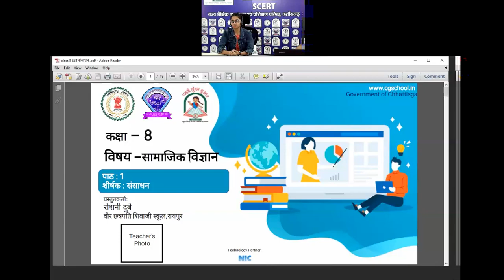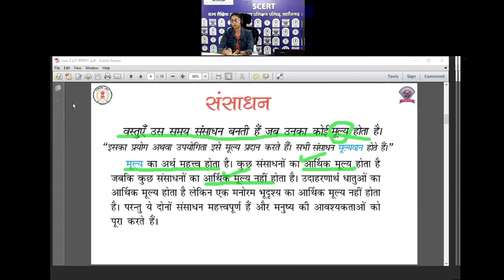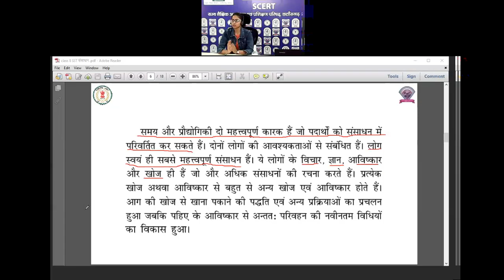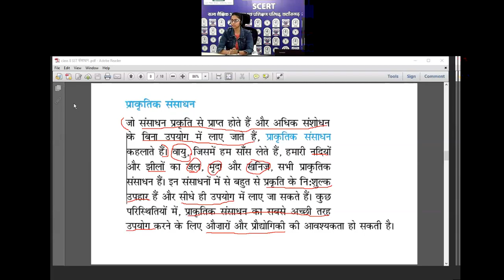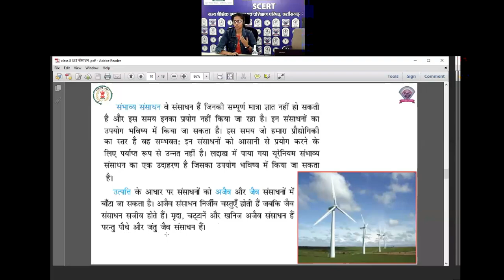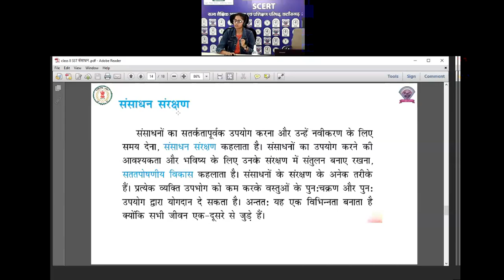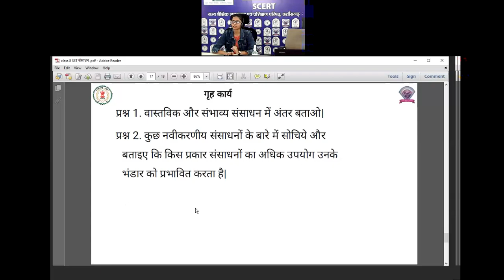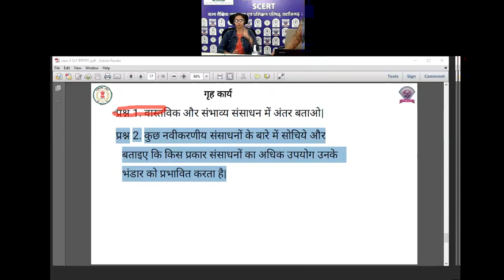कक्षा 8"सामाजिक विज्ञान(भूगोल )"(1-संसाधन )by रोशनी दुबे शिक्षक छत्रपति शिवाजी पू.मा.शा . रायपुर